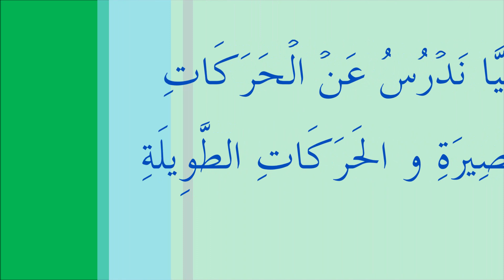HARAKAT TOWILAH DAN HARAKAT KATHIRAH الحركات الطويلة و الحركات القصيرة